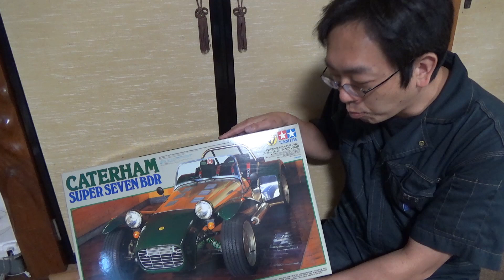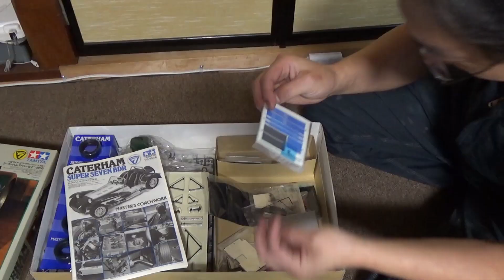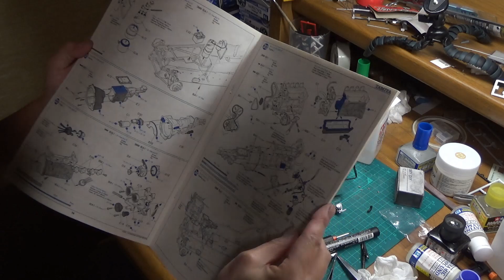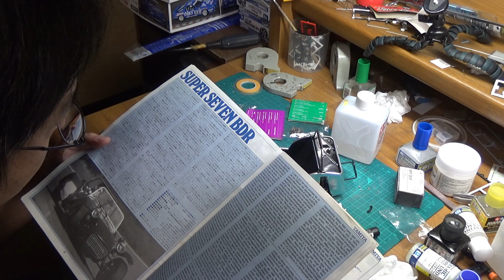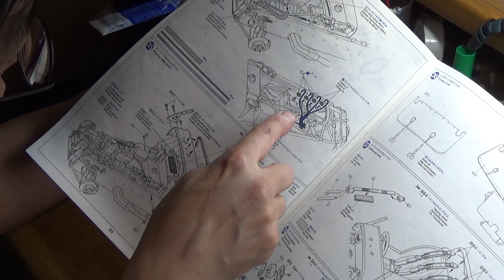T-GARAGE店長がキットレビュー＆製作 タミヤ 1/12 ケーターハム スーパーセブン BDR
定期的にやってくる？大型(物理)案件

0:00 オープニング
0:41 キットレビュー
4:44 カムプーリーの塗装＆途中経過報告
8:49 フレーム組立途中であれこれ
13:09 エンジンの組み立てを終えて
15:11 完成手前にあれこれ
19:40 完成＆総括